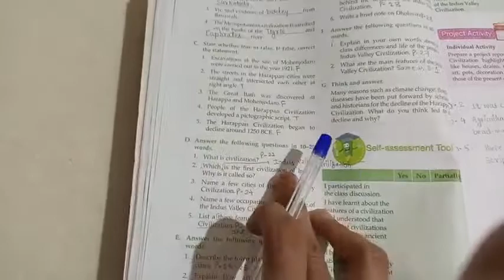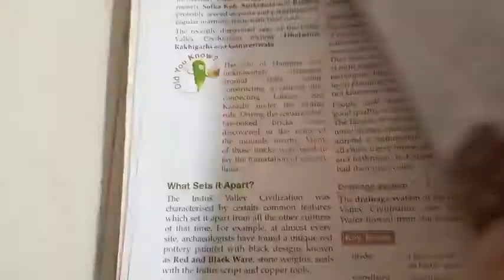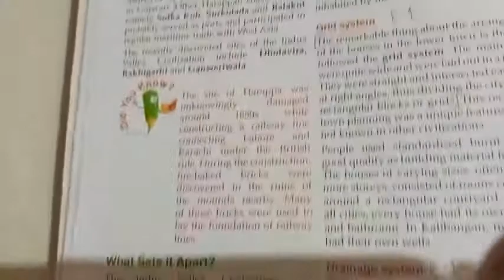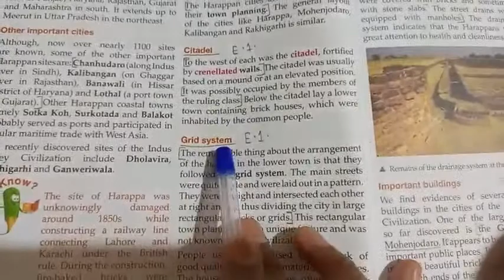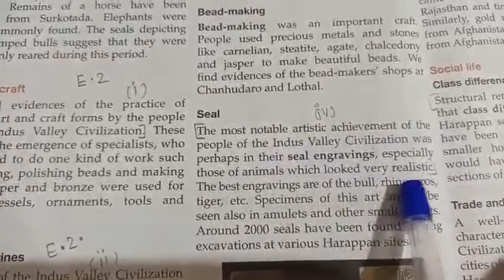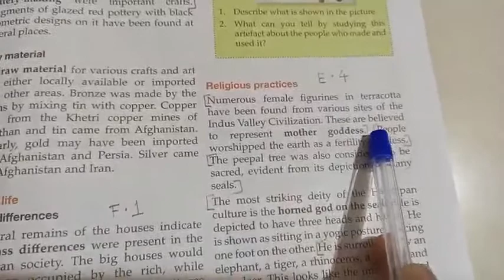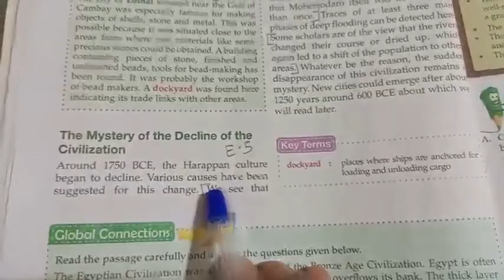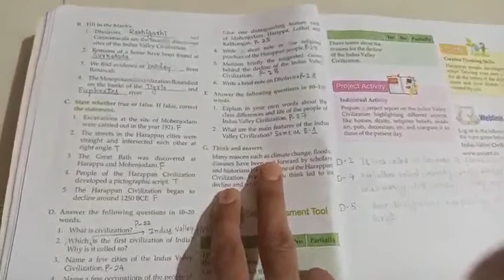His Ch 4 Class 6 Question Answers New Longman Vistas